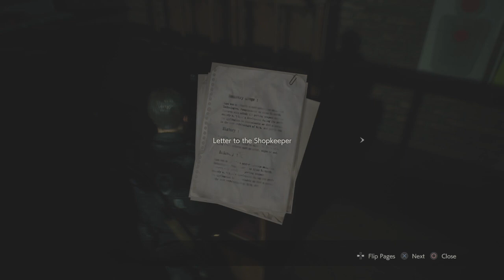Resident Evil 2 Remake - Leon A Gameplay Part 6